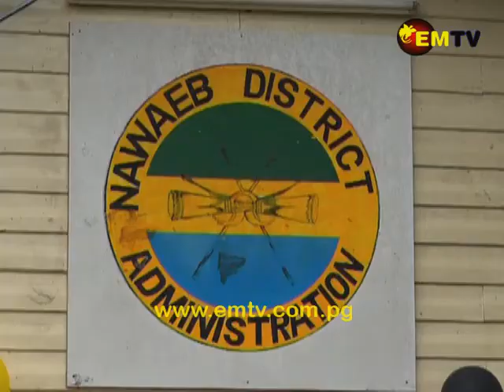Nawaeb MP to Reshuffle Officers Serving at District and LLG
The Member for Nawaeb, Kennedy Wenge will reshuffle officers serving at the district and local level government.

This process will begin in Boana LLG due to reports by residents of alleged misuse of administrative funds.

Wenge addressed this during the swearing-in of DDA members of the District in Boana yesterday.